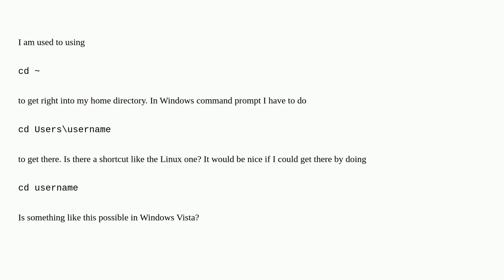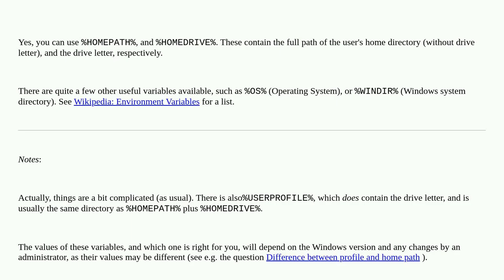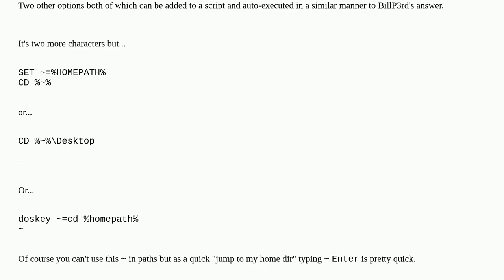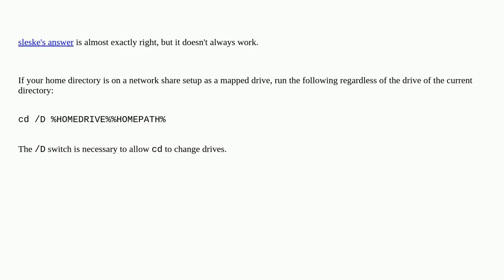Is there a shortcut command in Windows command prompt to get to the current user's home directory...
Is there a shortcut command in Windows command prompt to get to the current user's home directory like there is in Linux?

A special thanks goes out to the community

  windows command-line windows-vista